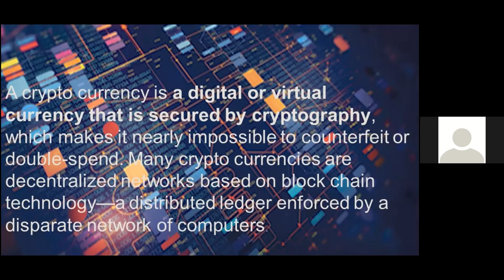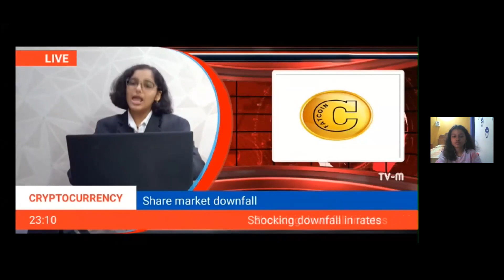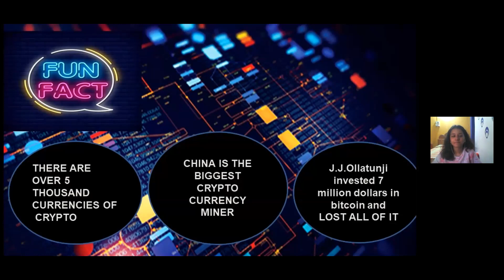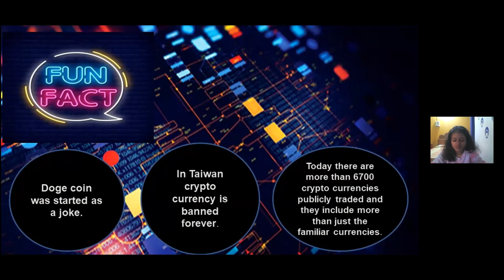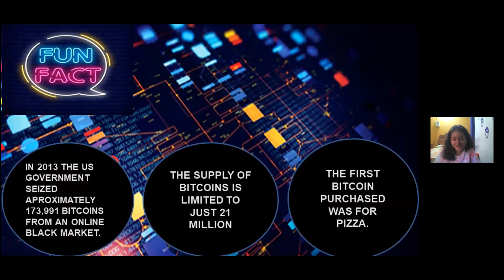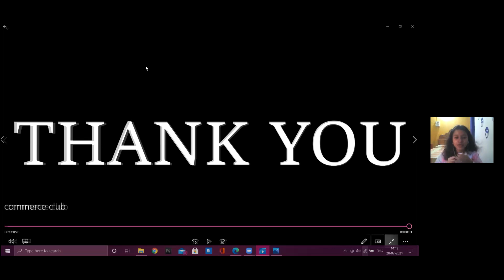Grade 11: Commerce Activity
The first Commerce Club activity had been conducted on 28th of July, 2021 by the students of 11 C. The topic which had been chosen was a very interesting one- Decentralised Finance (Crypto currency). A very beautiful presentation in the form of a prerecorded skit had been enacted on this topic. The students had really put in a lot of effort, from writing scripts, making of characters, their dialogues, recording of individual videos, compiling videos till editing and presenting in front of everyone.
The major takeaway from this Commerce Club activity was the knowledge about crypto currency and it's dealings, which was not known before and also the importance of researching when making financial decisions. And thus the activity ended on a happy note with the new life lesson learnt.